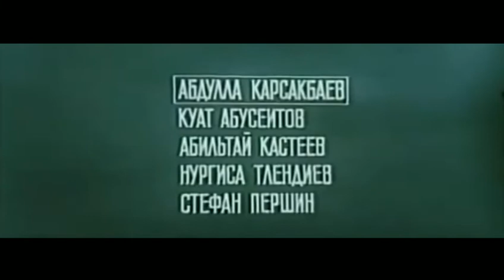Тревожное утро. Советский фильм 1967 год.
Киноповесть о борьбе за установление советской власти в Семиречье. В центре событий драматическая судьба комиссара Тохтара Байтенова. Кем-то оклеветанный, он вызывает подозрение у председателя губчека Щерина. И поэтому, когда Тохтар привозит Щерину захваченного им басмача Жунуса, Щерин сажает в тюрьму вместе с ним и Тохтара. Жунусу удается бежать, захватив с собой комиссара. Но на границе он отпускает Тохтара, поняв, что дело басмачей все равно проиграно.